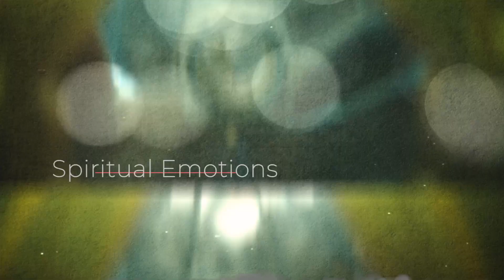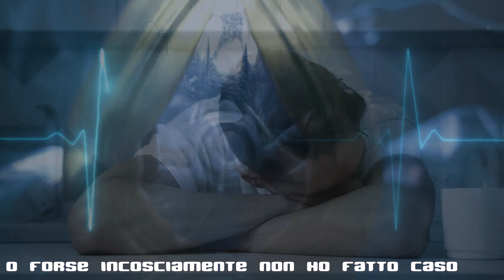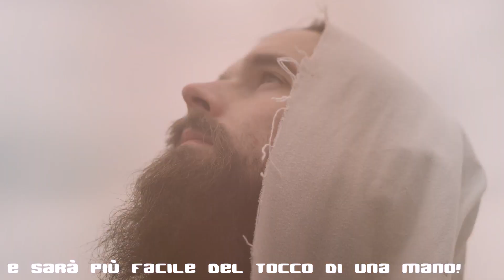THE FINAL CUT Ulitmo Atto - corto postproduzione THEDIFFERENCE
thedifference-webproject.it
The Final Cut - L'ultimo atto.
Arrivi in quel momento della vita che per forza rifletti su di essa
e di ciò che hai perduto che non potrai mai recuperare.
Digital Spiritual Emotions
TheDifference